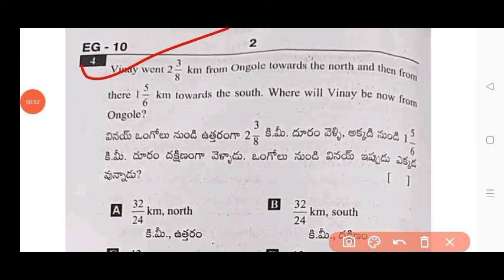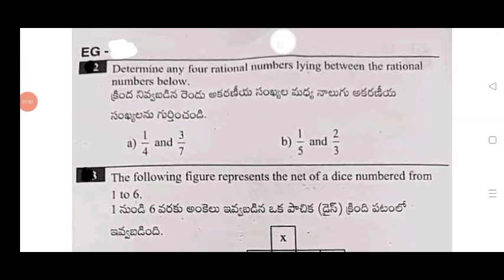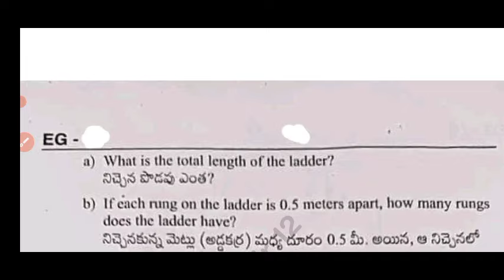💯Ap 7th class Fa-1 Maths real question paper 2024|ap 7th class Maths CBA-1 FA1 question paper 2024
💯Ap 7th class Maths Cba-1 real question paper 2024|7th class fa1 Maths question paper 2024 answers

Ap 7th class CBA-1 fa1 maths question paper 2024 latest
Ap 7th class cba1 fa1 exam maths real paper 2024
Ap 7th class maths CBA-1 fa1 question paper 2024
Ap 7th class fa1 cba1 maths question paper 2024
ap 7th class fa1 CBA-1 exam maths question paper 2024-25
ap 7th class fa1 CBA-1 exam maths question paper 2024 leak
ap 7th class mathematics CBA-1 fa1 question paper 2024 real
7th class maths CBA-1 fa-1 real question paper 2024
Ap 7th class fa1 CBA-1 maths question paper leak 2024 latest
Ap 7th class cba-1 fa1 exam 2024 maths question paper
7th class formative assessment first maths question paper 2024-25

Ap 7th class cba-1 fa1 maths question paper 2024
7th class fa1 CBA-1 question paper 2024 telugu real paper
ap 7th class fa1 cba1 maths question paper
ap 7th class cba-1 telugu exam paper 100% real
Ap 7th class maths question paper for fa-1 exams 2024
7th class maths question paper for fa-1 exams
7th class fa1 maths question papers 2024 latest,

7thclassfa1teluguquestionpaperleak